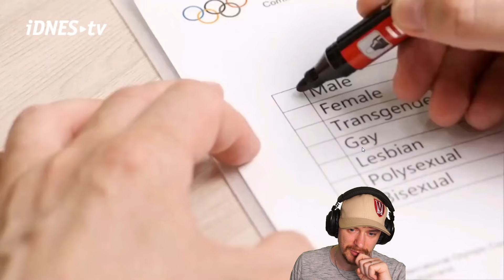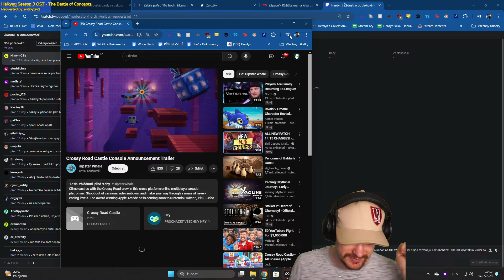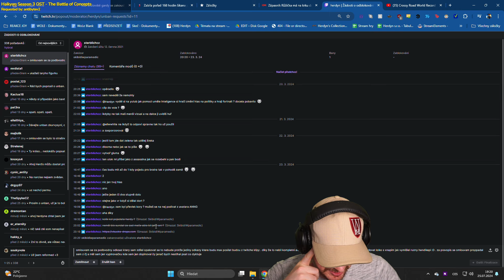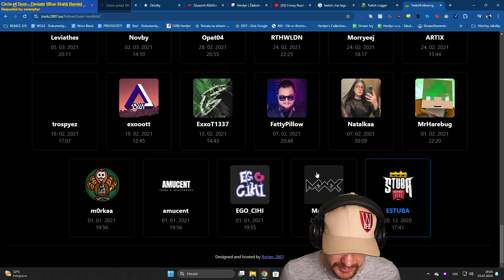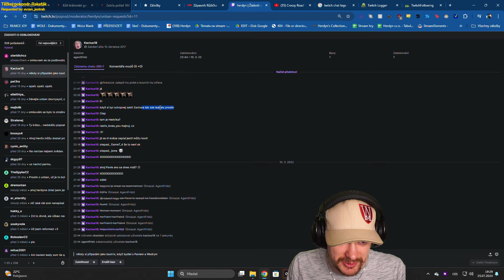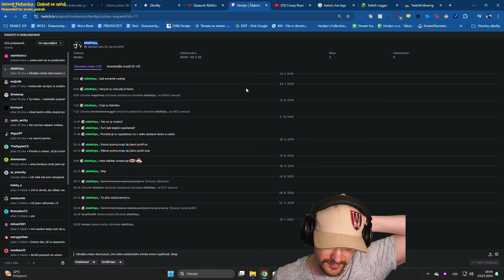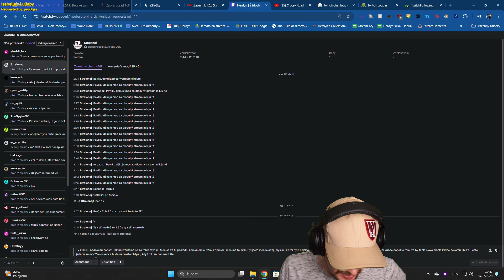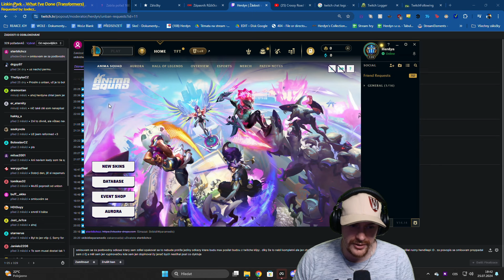Unban Formulář | 25.07.2024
00:00 Novinky
11:20 Unban Formulář